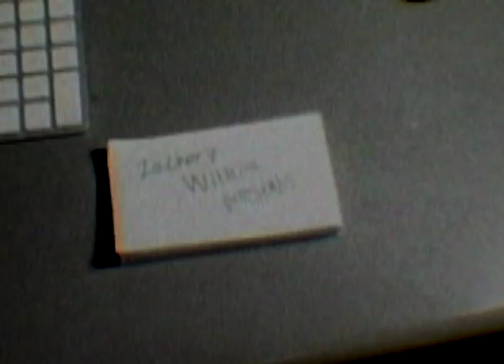The Interview Zachary Wilkins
This is my final silent film for first semester Film at Ryerson University.

Special thanks to Dean Gold, Landon Doak and Olivia Nicoloff.